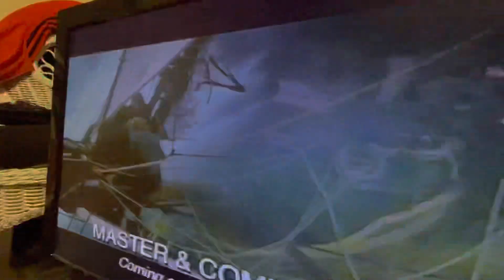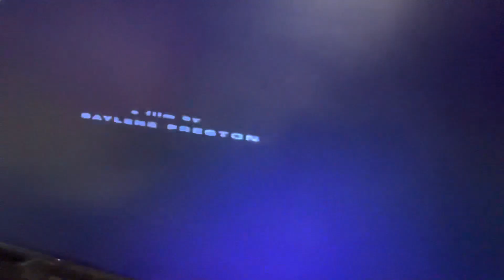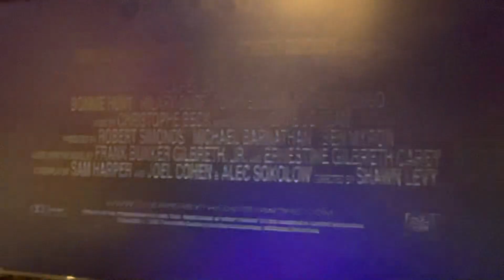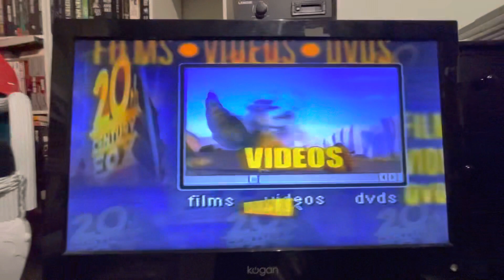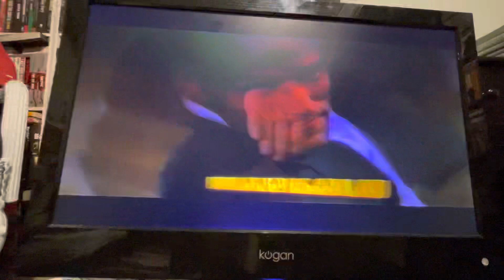Opening To Runaway Jury 2004 VHS (Australia) Part 2